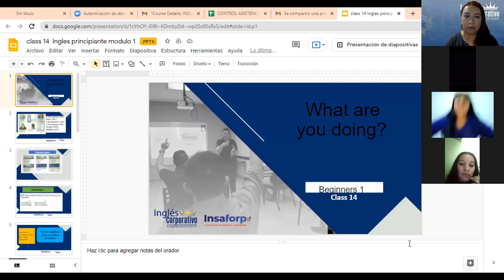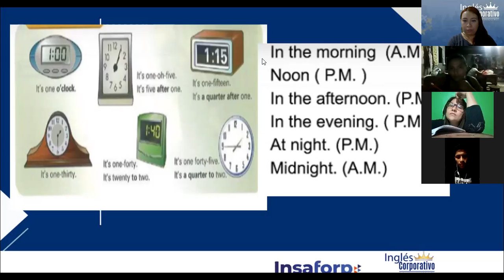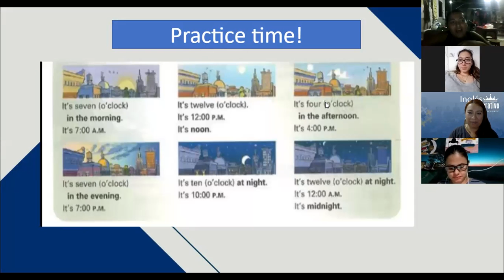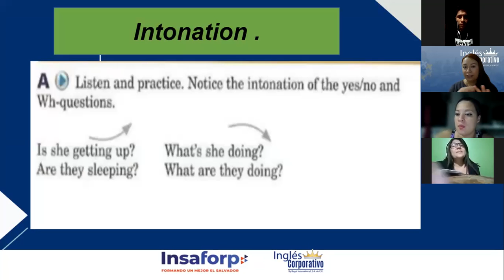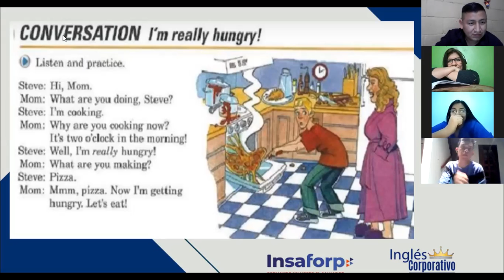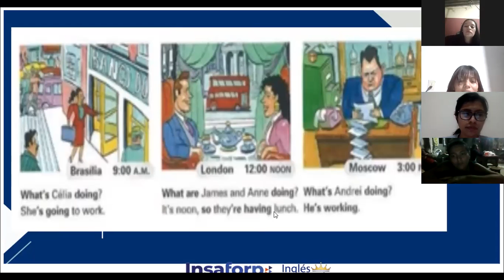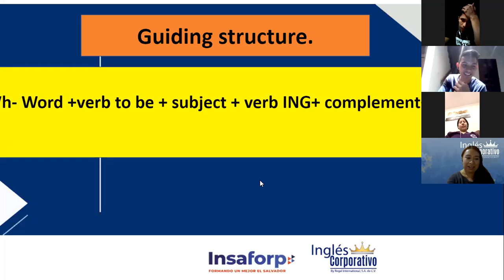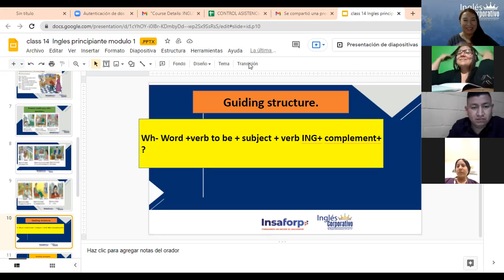Ingles Corporativo-Wh questions in present prog, Class#14 - Day 14